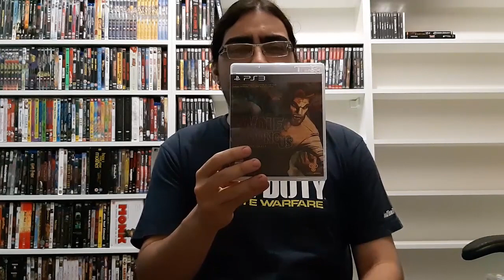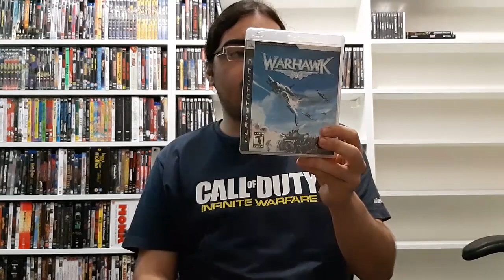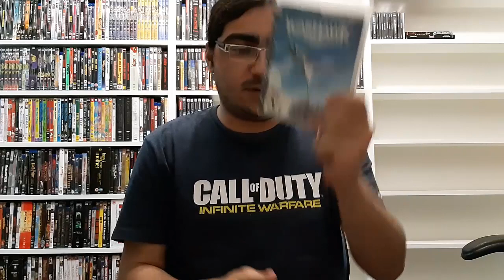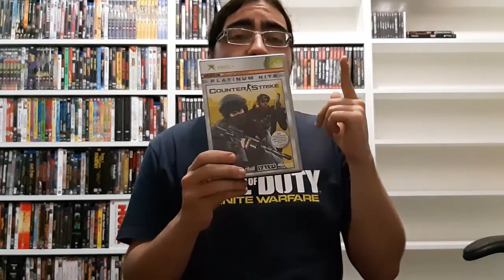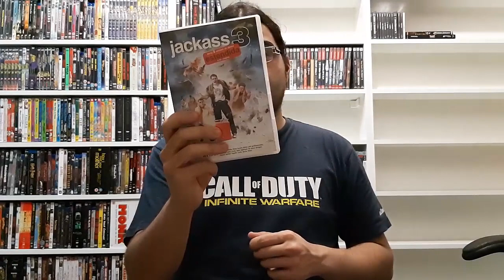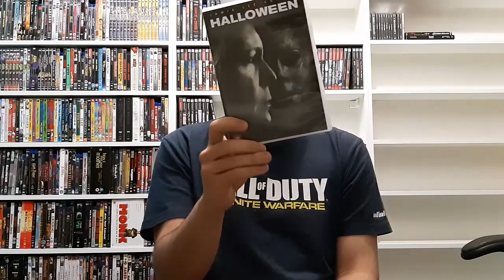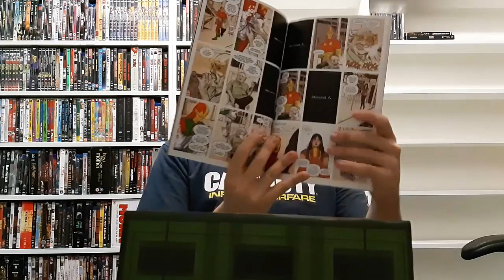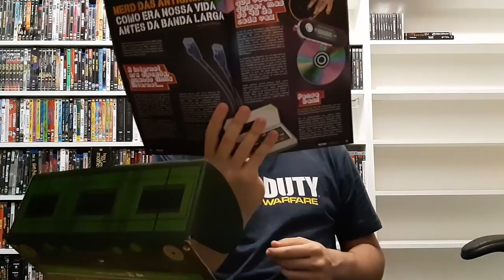Aquisições de Março 2019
E ae, pessoal. Mais um vídeo de aquisições e desta vez do mês de março. Espero que tenham gostado do vídeo e até a próxima.